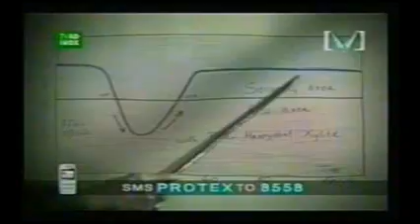Protex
Chewing gum